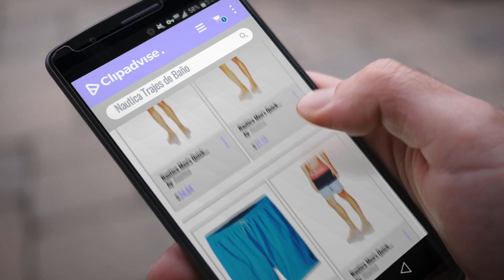Nautica 2018 Mejores Ventas: Nautica Men's Quick Dry Half Elastic Waist Signature Print Swim Trunk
Black Friday / Cyber Monday Nautica Men's Quick Dry Half Elastic Waist Signature Print Swim Trunk by Nautica

Black Friday / Cyber Monday Nautica Men's Quick Dry Full Elastic Waist Colorblock Swim Trunk by Nautica

Black Friday / Cyber Monday Nautica Men's Big and Tall Solid Quick Dry Classic Logo Swim Trunk by Nautica

Black Friday / Cyber Monday Nautica Men's Quick Dry Color Block Swim Trunk (T71007) by Nautica

Black Friday / Cyber Monday Nautica Men's Solid Quick Dry Classic Logo Swim Trunk by Nautica

Black Friday / Cyber Monday Nautica Men's Big and Tall Quick Dry Color Block Swim Trunk (T71007) by Nautica

Black Friday / Cyber Monday Nautica Men's Quick Dry Full Elastic Waist Signature Print Swim Trunk by Nautica